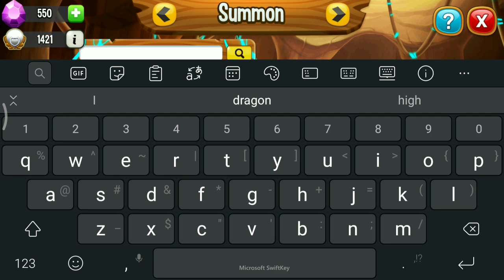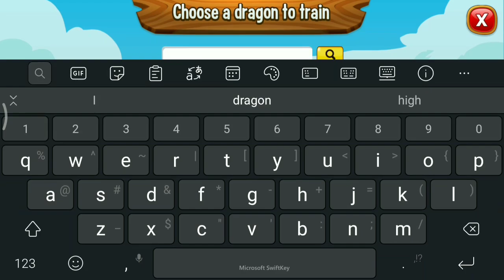ONCE A YEAR ! ONLY 24 HOURS FLASH SALE !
Black Friday offer is out! Don't miss it!